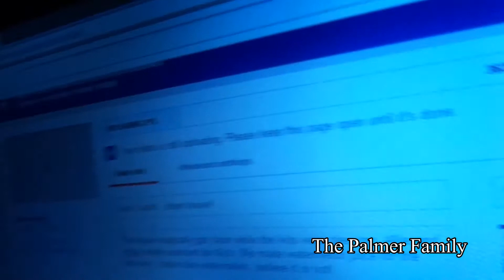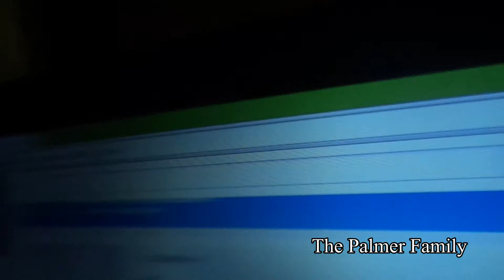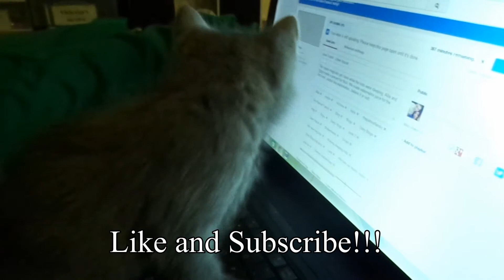June 4 New Kitty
Victoria secretly went and got a kitty for Allie's birthday. It was free! He is super cute and loves Nick.